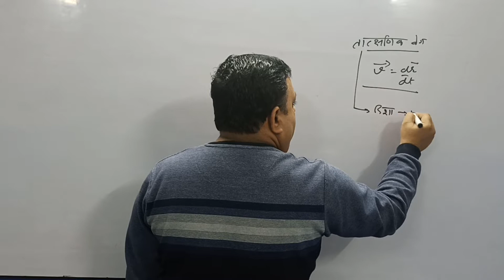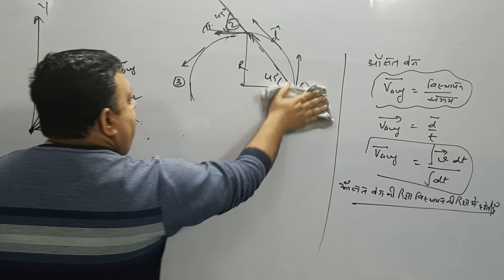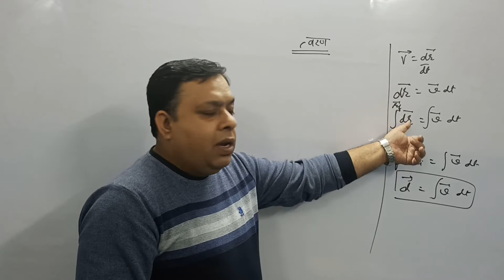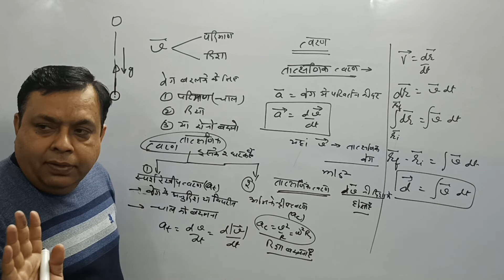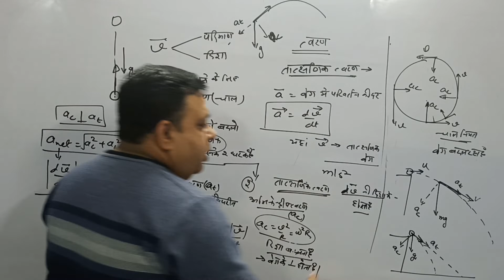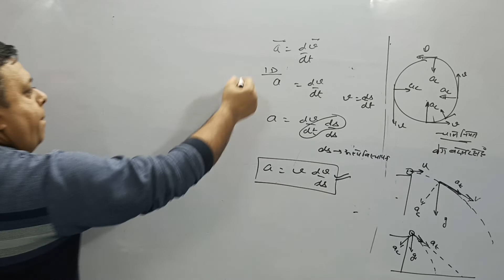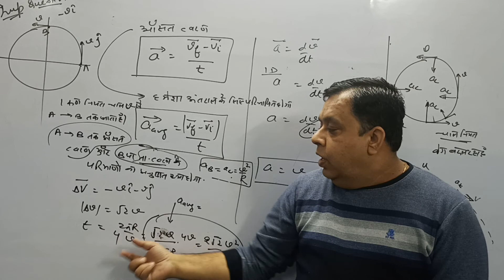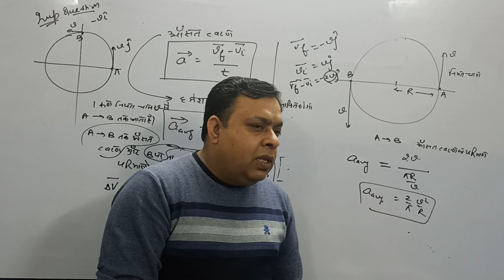Motion Ek Vimiya Gati Lec 2